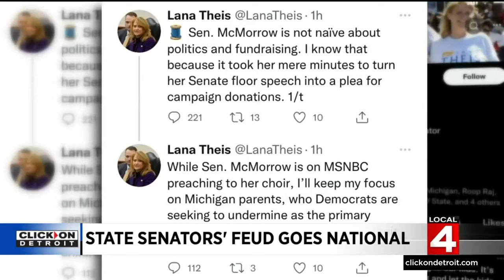Viral speech: Michigan Sen. Mallory McMorrow fires back at colleague’s ‘grooming’ accusation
A Michigan state senator’s passionate speech has gone viral after she took to the Senate Floor to defend herself against unsubstantiated claims made by another lawmaker in a campaign email.